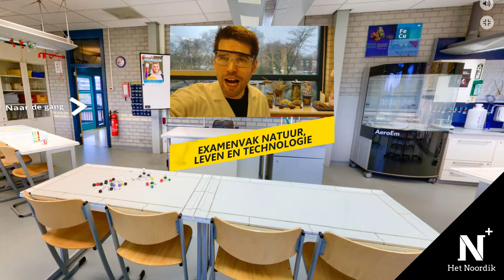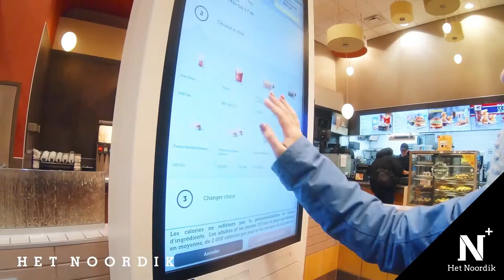wetenschap & technologie filmpje totaal